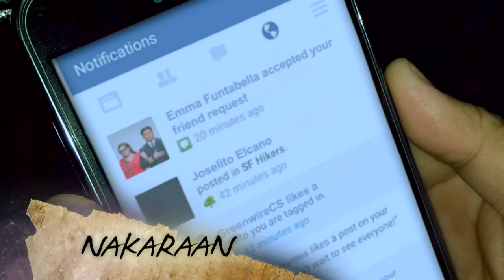Ika-6 Na Utos: Full Episode 7